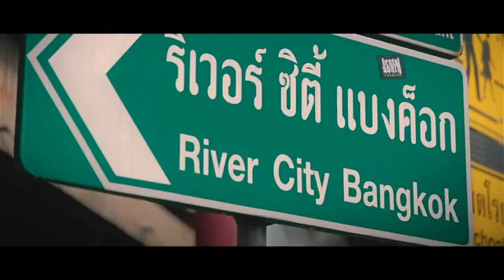FREE TRAVEL IN BANGKOK, THAILAND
✅ALL EXPENSES PAID
✅NO VISA? DON'T WORRY COMPANY WILL
✅JUST PRESENT YOUR PASSPORT

WHO WANTS TO GO WITH ME?

BOOK YOUR FREE TRAVEL IN THAILAND NOW.
HURRY! LIMITED SLOT!